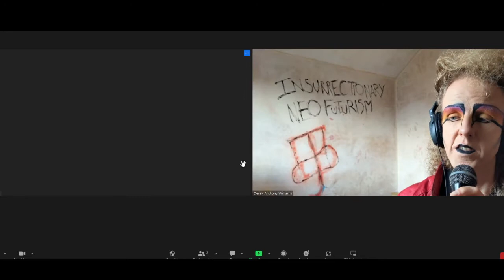Jan Doyle Band's Neo FuturisTV Episode 5 - Ft Mags off of Fuzzbox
Timings:
00:00 Jan Doyle Band - Noble (Live in London 28th May 2022)

4:02 - Maggie Dunne Interview

22:21 Inkubus Sukkubus - Queen of Heaven, Queen of Hell (live in Sheffield 2019)
28:55 Alex Garland's Men movie review

32:35 Pistol TV series review

34:43 Tokyo Witch Hunt - A Forest (Cure Cover)

43:00 Marquissa Darq - Demons are A Girl's Best Friend live at Rock N Roll Cabaret Blue Posts London 29th May 2022
Rock N Roll Cabaret takes place there every sunday
Socials:

48:25 Battery Operated Orchestra - Service Economy
Batteryoperatedorchestra.com

And of course if you wish to support us and what we do
/jandoyleband on all social media and we also run goth/electro/alternative live music promotion on jointhenightshift.uk

And our bandcamp where most of the music is free/pay as you feel to download jandoyleband.bandcamp.com